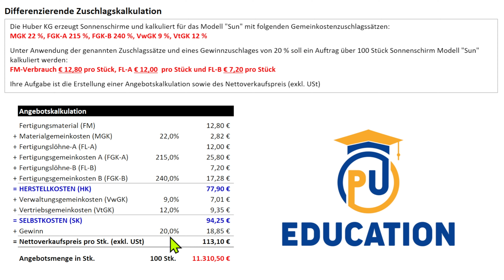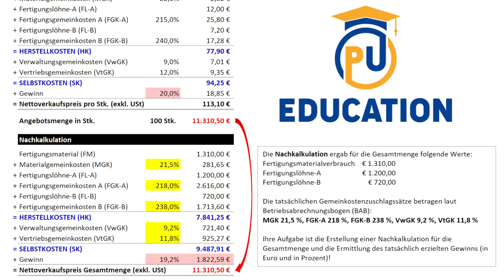Angebots- und Nachkalkulation mit Gewinnermittlung in der Kostenträgerrechnung | Kostenrechnung